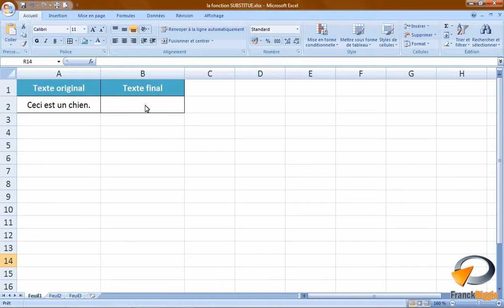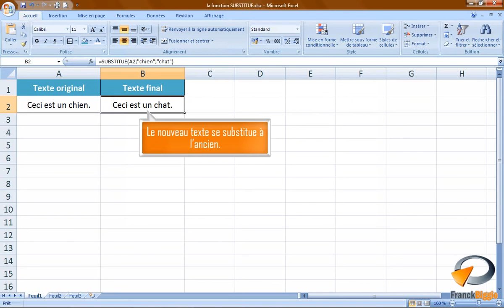La fonction SUBSTITUE dans Excel Formation Excel Marseille